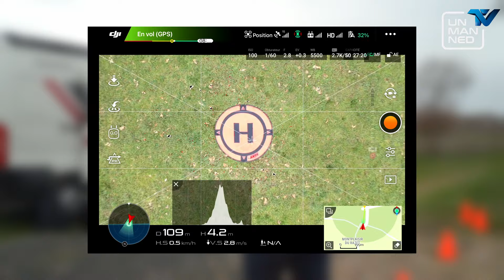UnmannedTV #11 - Il croit à un crash, et gagne un drone DJI à 7000€ !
Bienvenue sur Unmanned TV, la chaîne où l'on explore le monde fascinant des drones et de la technologie !
Dans cette vidéo, nous avons un scénario unique pour vous : piéger Bastien en lui faisant croire que son précieux drone a été victime d'un crash lors du tournage d'un reportage sur le digital twins.

Alors que nous nous dirigeons vers le lieu du prétendu crash, Bastien est sur le point de découvrir la surprise que nous lui avons réservée. C'est Mickaël qui l'attend avec le M30, un drone incroyable d'une valeur de 7000€ ! 🚁

Et n'hésitez pas à partager cette vidéo avec vos amis pour leur faire découvrir notre chaîne !